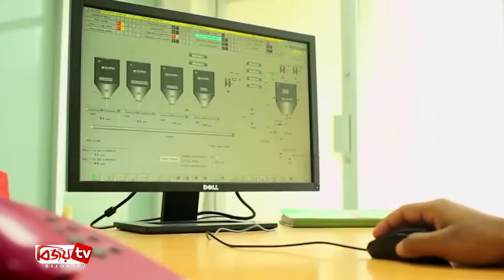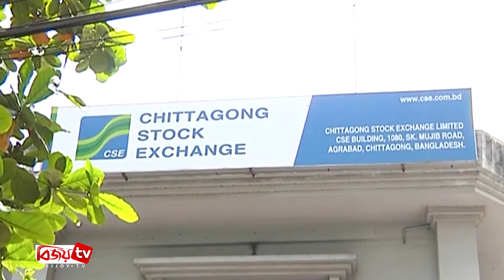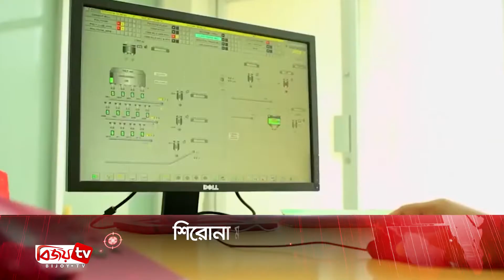অর্থ বাণিজ্য সংবাদ | Artho-Banijjo Sangbad | 23 May | 2021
অর্থ বাণিজ্য সংবাদ প্রচারিত হয় (রোববার - বৃহস্পতিবার) বিকেল ৪টা ৩০ মিনিট এ